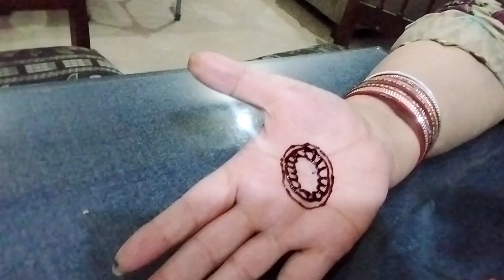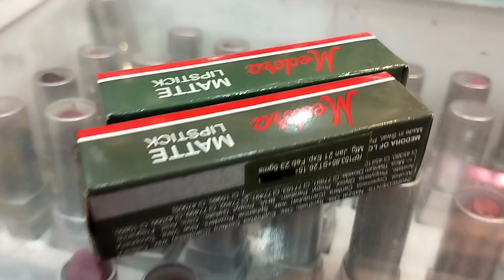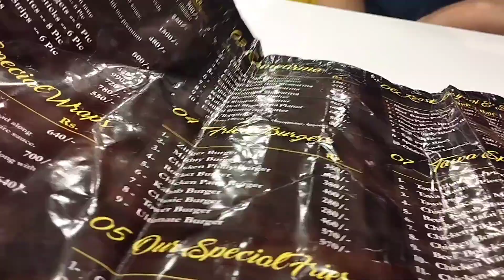Happy anniversary status | wedding anniversary ,gifts and dinner vlog (2)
dear friends ,it was a small celebrations of my wedding anniversary,recalling and enjoying my big day.